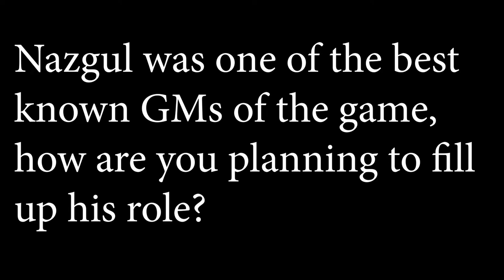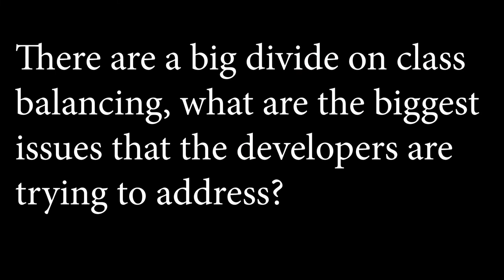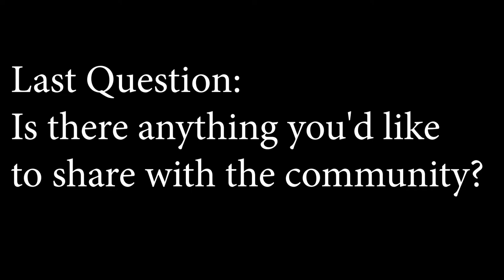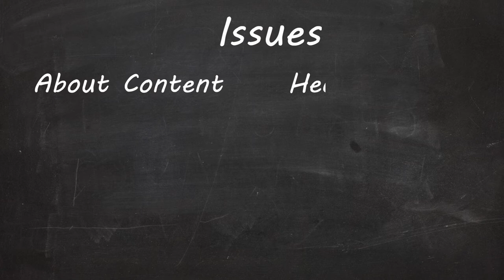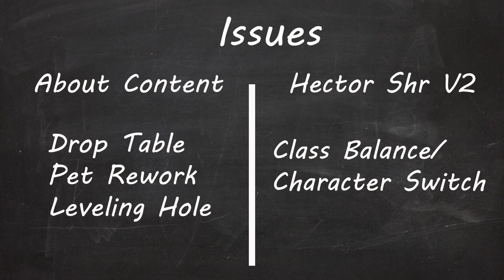Rappelz Gaming News: 19 November 2019 with GM Rakai Interview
The New "Rappelz News", a weekly rundown of all things Rappelz, including events, etc. Rappelz is a well liked MMORPG from WEBZEN and created by GPotato that just completed it's 13th anniversary.